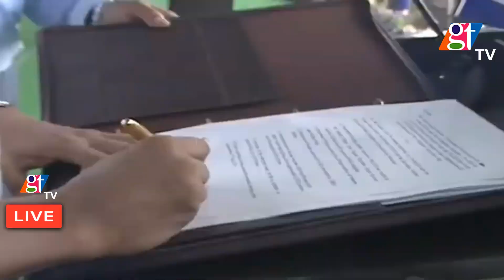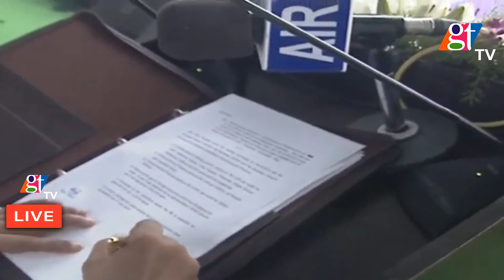Andhra Pradesh Chief Minister YS Jagan First Speech After Taking Oath | Vijayawada | GT TV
Andhra Pradesh Chief Minister YS Jagan First Speech After Taking Oath | Vijayawada | GT TV Andhra Pradesh Chief Minister YS Jagan First Speech After Taking Oath | Vijayawada | GT TV